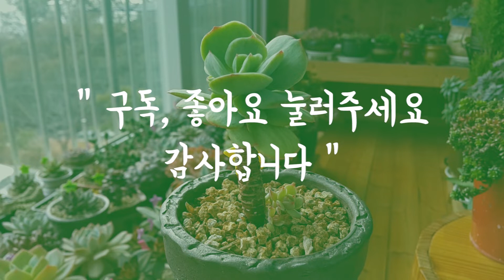제가 키우는 다육이들을 보여드립니다(천대전송, 명월, 익스팩트리아철화, 리틀잼, 모모카금)